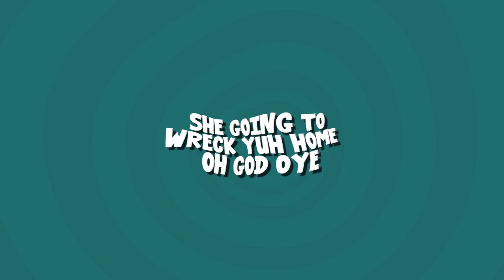Dale Ryan - Home Wrecker (Lyric Video) "2020 Soca" | Official Audio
🎧Streaming Playlists Song Tittle - Home Wrecker

Preformed By Dale Ryan

Written By Dale Ryan

Produced By  Michael Knight  (MSK MuSIK)

Mixed By Michael Knight  (MSK MuSIK)

Mastered By Scratch Master

Executive Produced By Central Label Limited & MSK MuSIK

Recorded By Emmanuel Rudder at Central Records, Trinidad

Dale Ryan / Michael Knight  /COTT/BMI/COSCAP/FOXFUE Publishing

Genre Groovy Soca

BPM -112

Lyric Video By  Move With Time Limited